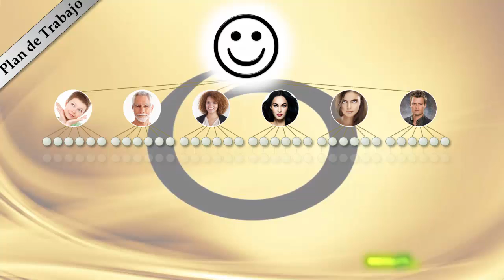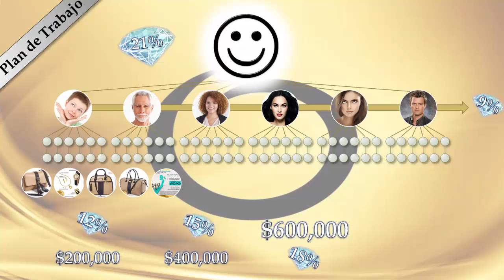¿Qué me ofrece Oriflame y la Red 21 Up para esta Campaña?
Hola!!!